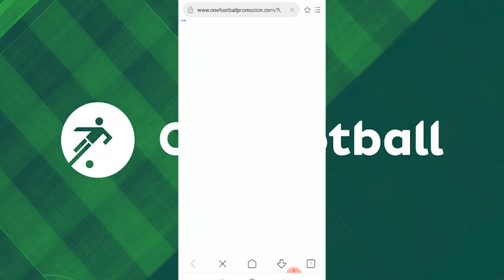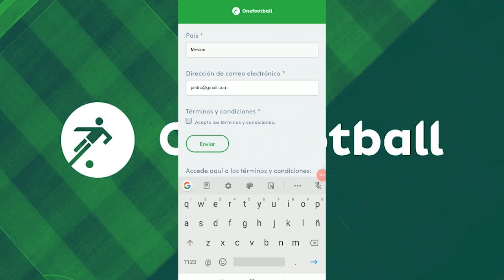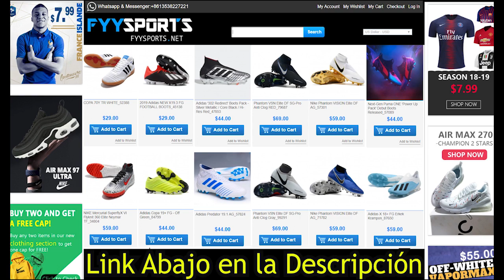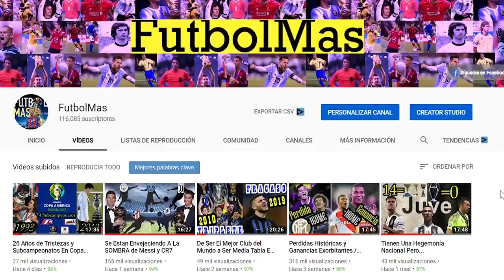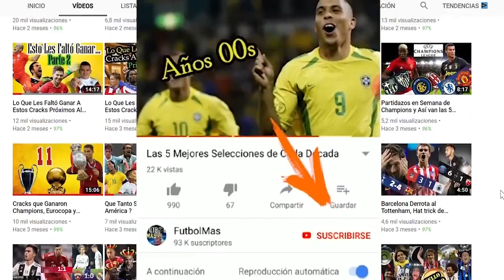Los 6 Momentos CRUCIALES en la Carrera de MESSI